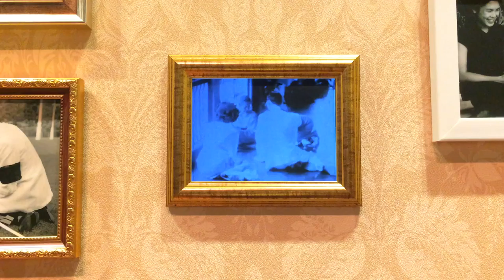23022017 นิทรรศการ “เย็นศิระ เพราะพระบริบาล” I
นิทรรศการ “เย็นศิระ เพราะพระบริบาล” @สนามหลวง
เข้าชมฟรี เน้นแต่งกายสุภาพ เสื้อสีอะไรก็ได้ มีผ้าถุงให้ยืมก่อนเข้าชมนิทรรศการ เดินเข้าไปตามทางลูกศรชี้ไปกราบพระบรมศพ เดินไปตัวอักษร ซ เจ้าหน้าที่จะบอกให้นั่งรอ ใช้เวลารอไม่นานก็ได้เข้าชมค่ะ